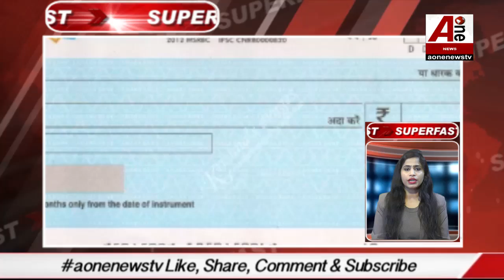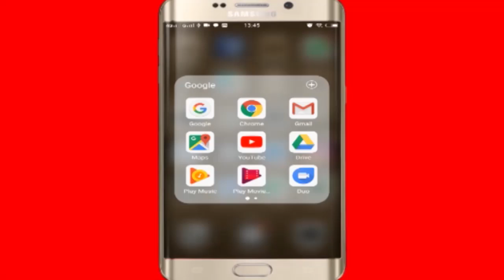मायावती करेंगी मुलायम सिंह के लिए चुनाव प्रचार, बुआ-भतीजे करेंगे साझा रैली